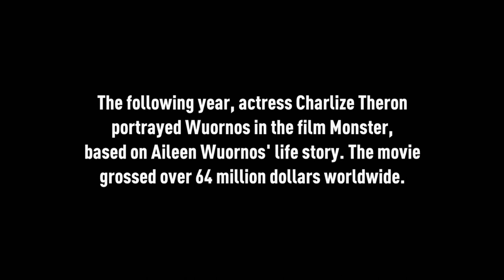An Interview With Aileen Wuornos' Friend | Snapped | Felony Files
Hear the story of a friend of Aileen Wuornos, the notorious serial killer who murdered seven men in Central Florida in the late 1980s and early 1990s. The friend discusses her relationship with Wuornos, who wanted her ashes scattered on a Florida beach. However, the friend refused, citing the community's negative feelings towards the killer. The friend also shares letters and pictures from Wuornos, giving us a glimpse into her life and thoughts.

From Snapped Season 99 Episode 1 'Aileen Wuornos' - An in-depth look at the complexities of the case against Aileen Wuornos, the woman branded as America's first female serial killer; questions still revolve around her claim of self-defense and whether or not she got the justice she deserved.

Snapped (2004 -): Take a look at the real-life stories of female criminals and the reasons which led them to commit such horrific crimes, with the women in question presenting their side of the story.